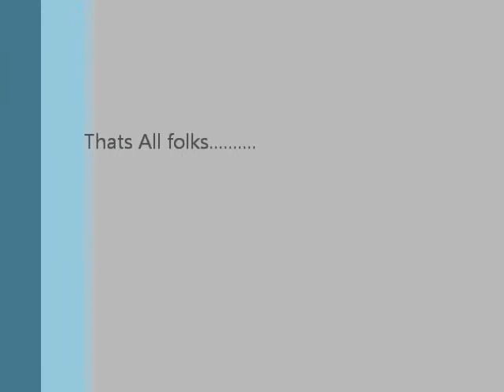Jetski rebuild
Supercharged Rotax 4-tech engine rebuild into a Yamaha GPR jetski hull